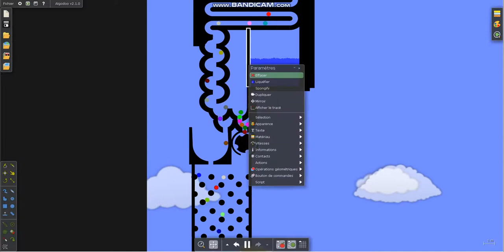Mario Marble Kart #2 - Cheep Cheep Race